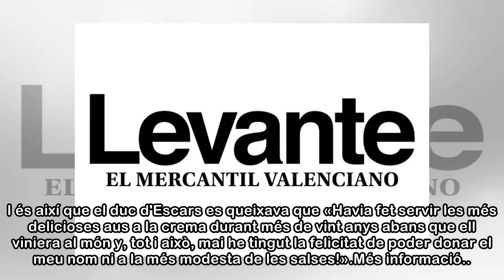Beixamel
Levante-EMV » La paraula del dia josep lacreu 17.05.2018 | 16:47 Amb la paraula «beixamel» es designa actualment una salsa de color blanc i molt cremosa, feta a base de mantega, llet, farina i sal. Es...